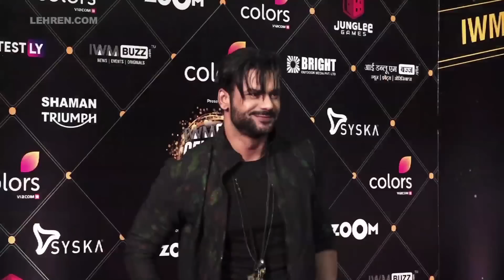IWM BUZZ Celebrity Bash And The Style Awards 2019 Red Carpet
Take a look at the red carpet of IWM BUZZ Celebrity Bash And The Style Awards 2019.